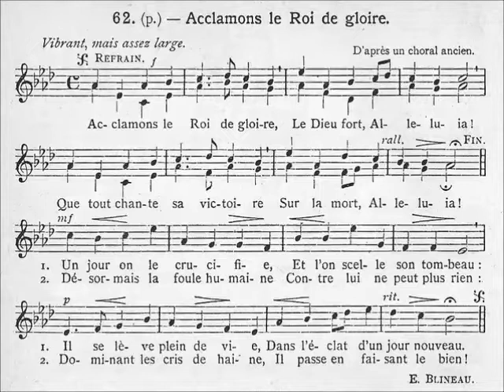087-Acclamons le Roi de gloire (Pâques)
R- Acclamons le Roi de gloire,
Le Dieu fort,
Alleluia !
Que tout chante sa victoire
Sur la mort,
Alleluia !

1- Un jour on le crucifie,
Et l'on scelle son tombeau :
Il se lève plein de vie,
Dans l'éclat d'un jour nouveau.

2- Désormais la foule humaine
Contre lui ne peut plus rien :
Dominant les cris de haine,
Il passe en faisant le bien !

3- C'est en vain, pour s'en défaire,
Qu'on poursuit le Dieu vivant !
On le croit sur le Calvaire :
Il apparaît triomphant !

4- Croyons d'une foi soumise
Qu'il est bien ressuscité,
Et qu'il donne à son Eglise
La même immortalité !

Chant & orgue: Jean-Myriam Chevalier
Auteur: E. Blineau
Mélodie: d'après un choral ancien
Harmonisation: non spécifié